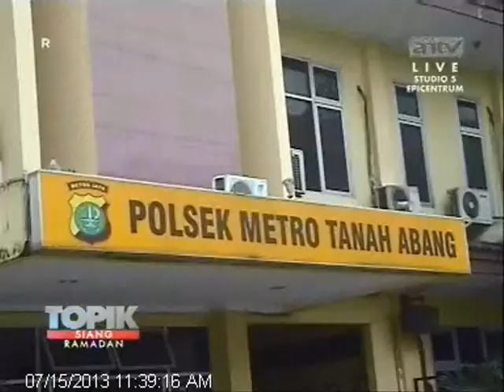TOPIK ANTV Anak Mutilasi Ibu